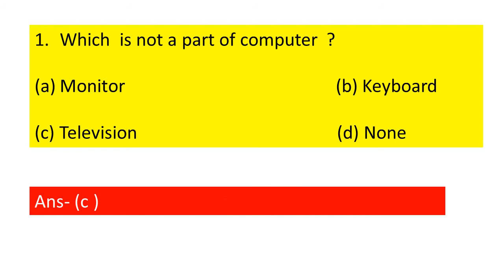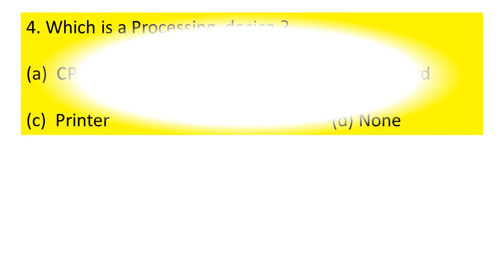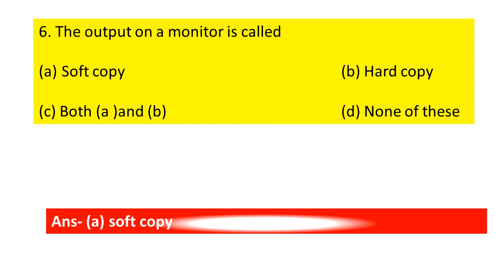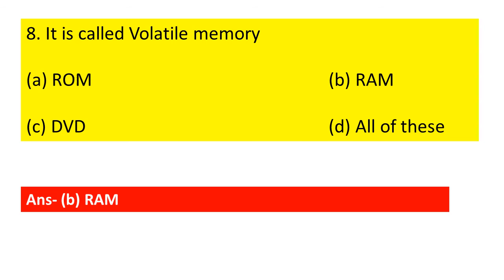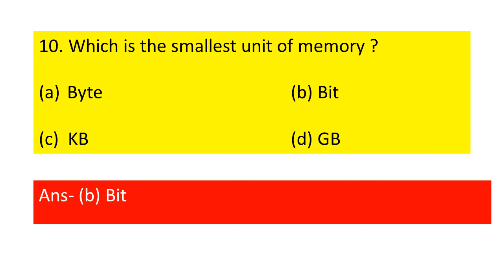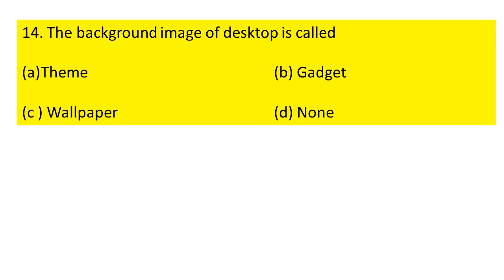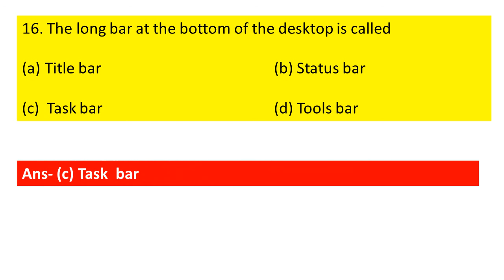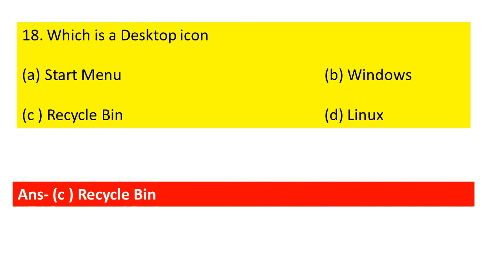Class 3 Computer || MCQ of computer || computer for class 3 Computer question & answer for class 3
# Mypatshalabyneetunigam

# Mypatshalabyneetunigam

Hello Parents